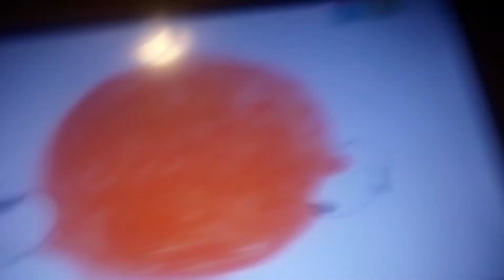Rita & Machin - Theme Song (German)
KIKA